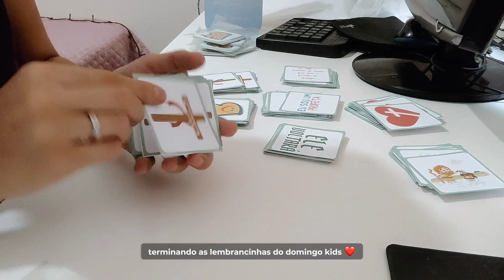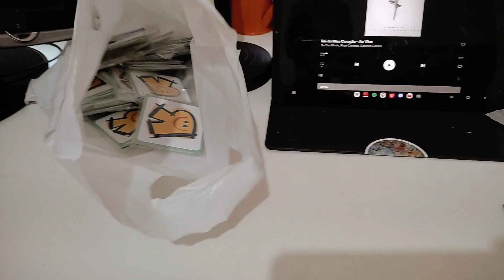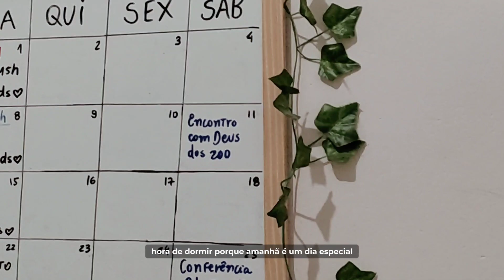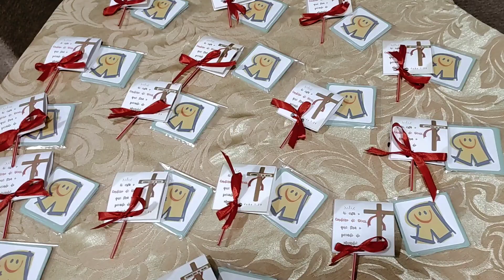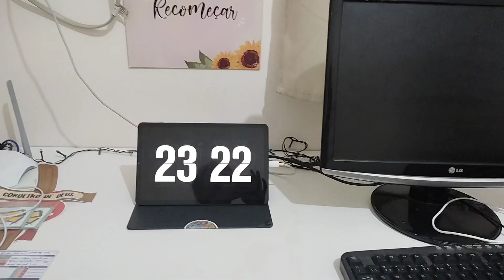VLOGMAS 5 | um fim de semana servindo na obra do Senhor 🙏🏼 rotina produtiva é cumprir o propósito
Oii, bem vindo(a) a descrição!

No vlogmas de hoje eu compartilhei um fim de semana comigo. O meu tempo e energia aos fins de semana são totalmente dedicados a obra do Senhor e eu quero te inspirar a servir na sua igreja local se você ainda não serve. Rotina produtiva é cumprir o propósito.

Eu sou a Mariana Guena, nasci em 2003. Sou carioca, cristã e artista. Trabalho com social media design e ilustração.
Aqui no canal eu compartilho um conteúdo sobre organização, rotina, produtividade e o meu dia a dia ❤️ Eu busco inspirar mulheres a viverem a vida real com leveza e propósito. Se inscreve e vem fazer parte desse cantinho.

O vlogmas de hoje é dedicado para todas que estão cansadas. Nessa reta de final do ano costumamos ficar mais desanimadas mesmo, mas olha quanta coisa você já fez...